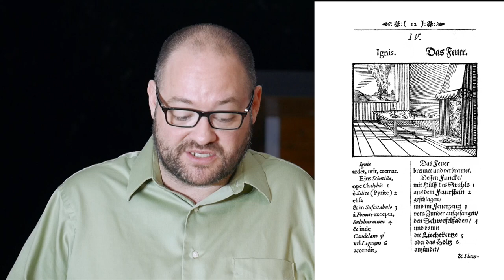What is interactive & multimedia learning and why is it important?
Module 1 lecture for Interactive & Multimedia Learning with Kevin Alexander.

By Comenius; (Transferred from de.wikipedia to Commons.) [Public domain], via Wikimedia Commons